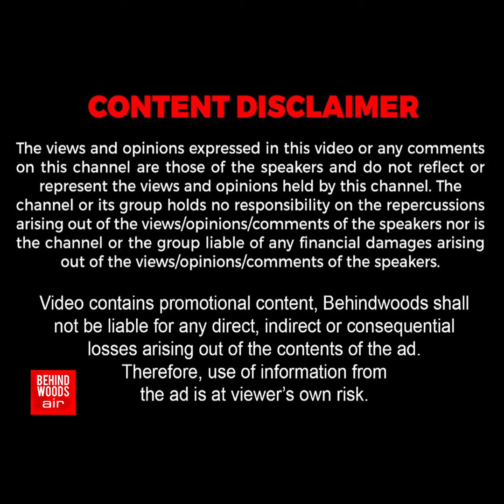'என்னங்க இப்படி தூங்கி விழுறாங்க..?' MAKE-UP போடும் போது இப்படியா பண்ணுவாங்க?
'என்னங்க இப்படி தூங்கி விழுறாங்க..?'
MAKE-UP போடும் போது இப்படியா பண்ணுவாங்க?
இறுதியில் TWIST கொடுத்த ஆண் தேவதை!